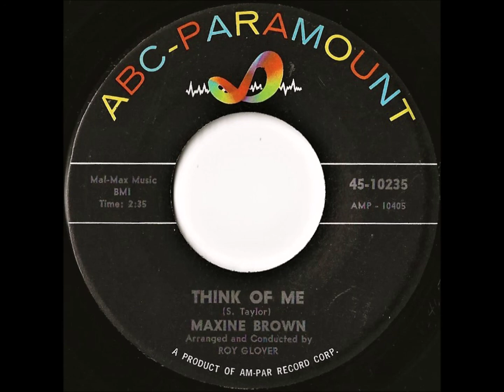Maxine Brown- Think Of Me